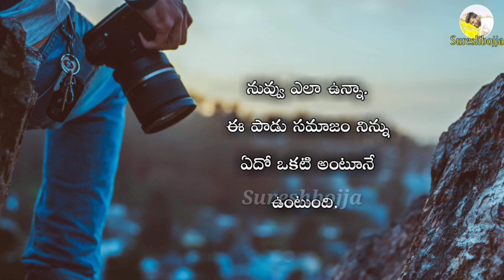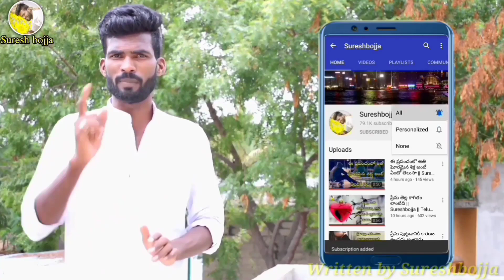telugu best love || Sureshbojja || Telugu prema kavithalu